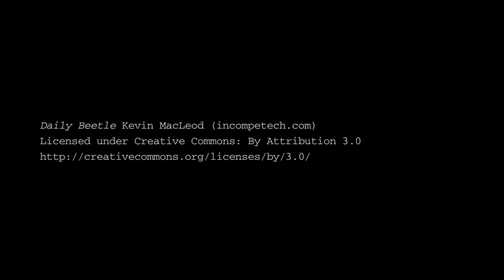Learn how to make Butter from your Food Storage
Forget powdered butter!  You can make fresh butter straight from your food storage by using shelf-stable cream from Gossner's.  The best part is that Gossner's shelf-stable cream is cheaper than store bought cream.